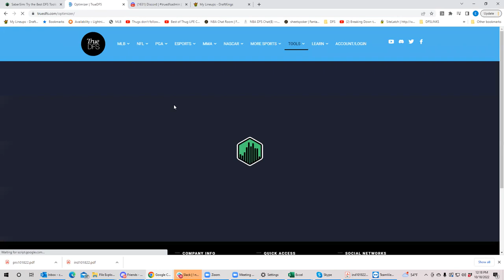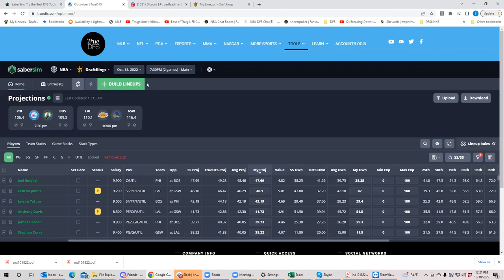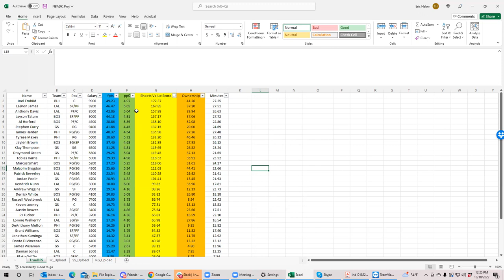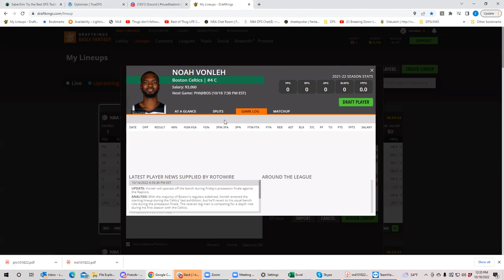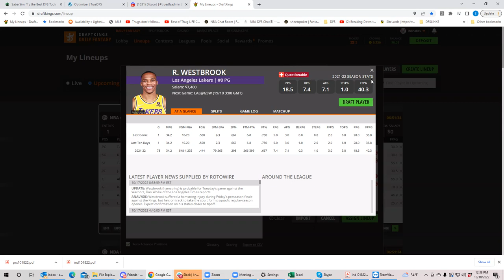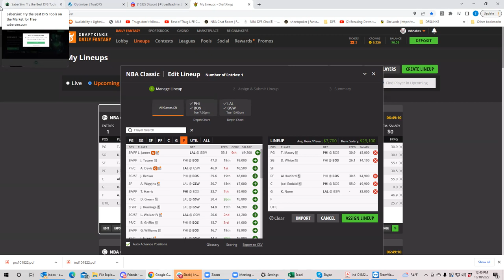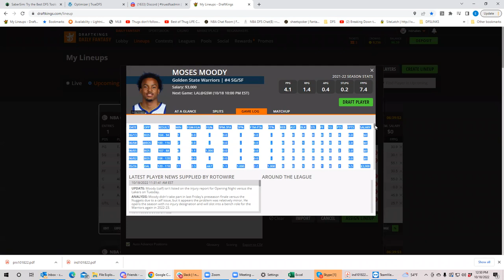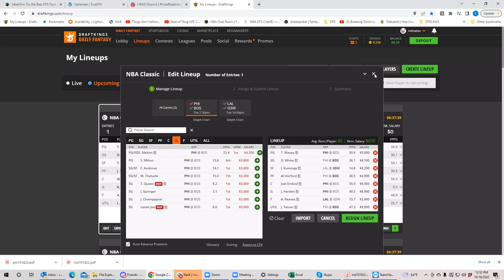NBA Opening Night First Look with BobbyFi and Sheets